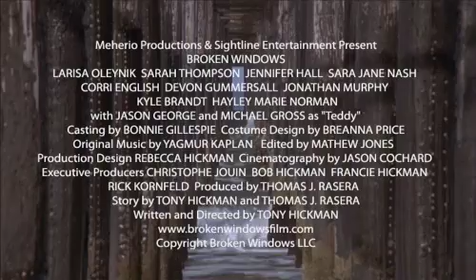BROKEN WINDOWS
BROKEN WINDOWS starring Larisa Oleynik, Jonathan Murphy, Jennifer Hall, Corri English, Jason George, Devon Gummersall, Sarah Thompson, Sarah Nash and Michael Gross. Directed by Tony Hickman